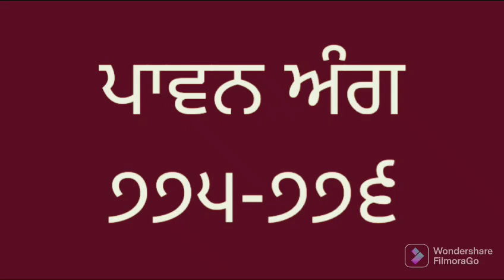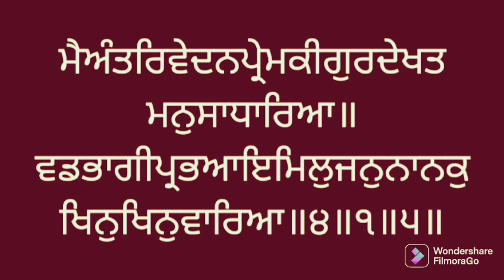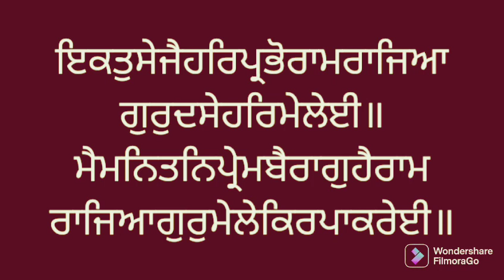Learn Gurbani Vol.775 -776 Sri Guru Granth Sahib ji ਸੰਥਿਆ ਸ੍ਰੀ ਗੁਰੂ ਗ੍ਰੰਥ ਸਾਹਿਬ ਜੀ।